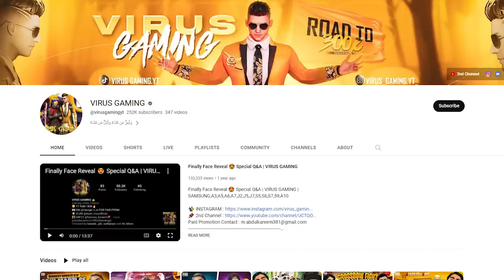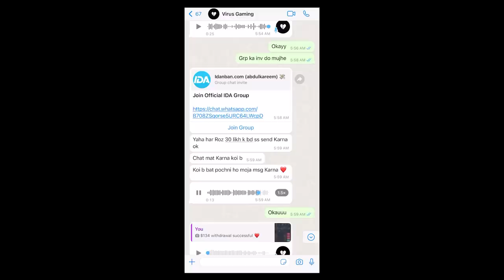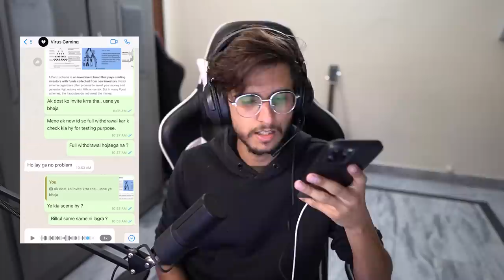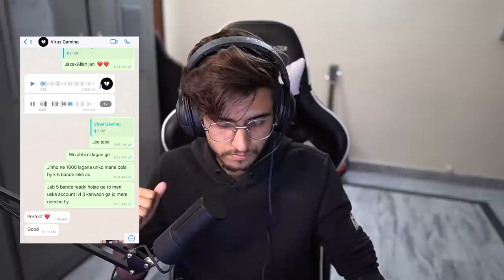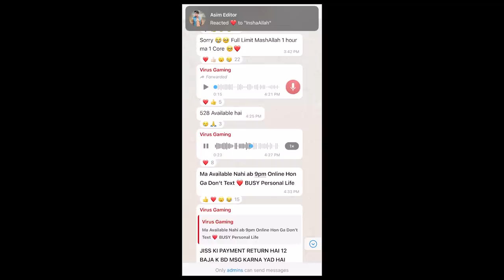How Virus Gaming Scammed 3 CRORE PKR | IDA Scam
Open this link to join my WhatsApp Group: ( viris gaming scammer )

NTD Playz